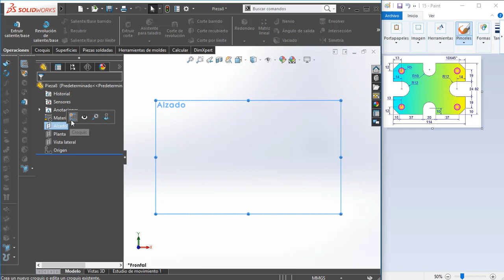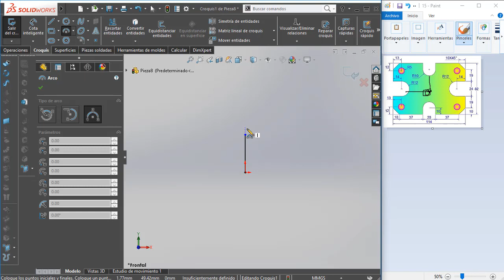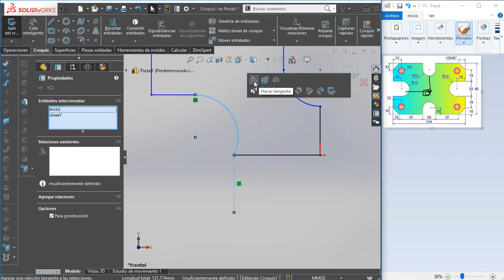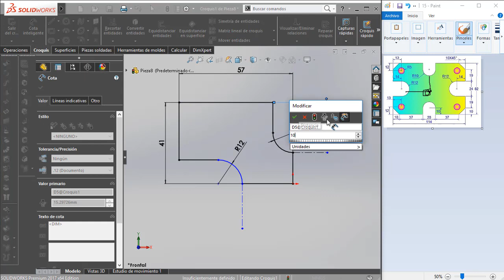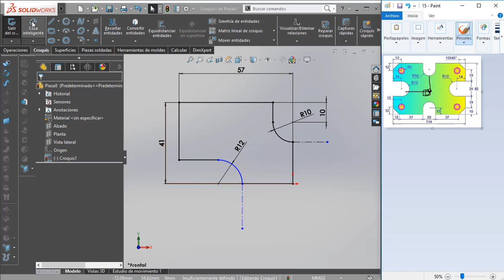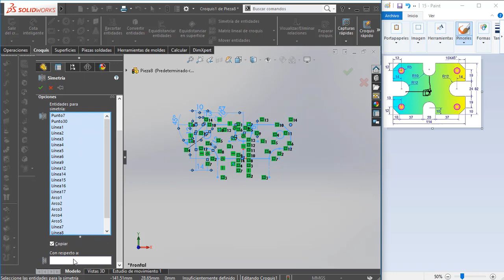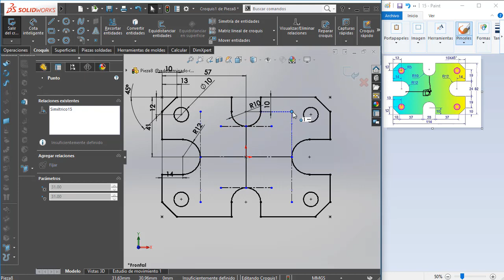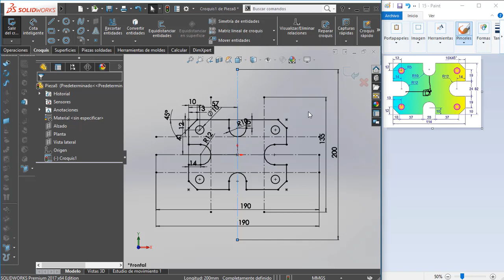PRÁCTICA 6, CURSO DE PREPARACIÓN CSWA.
Herramientas de croquizar como, chaflán de croquis, simetría, arcos, líneas  entre otros.